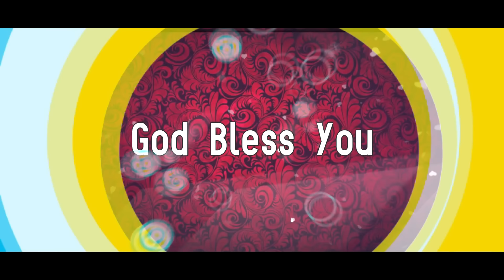Today's Promise word || 17 - 3 - 2024 Today's Bible Special word | Today Blessing Word || Nijam Tv